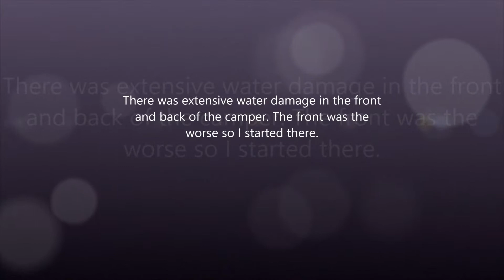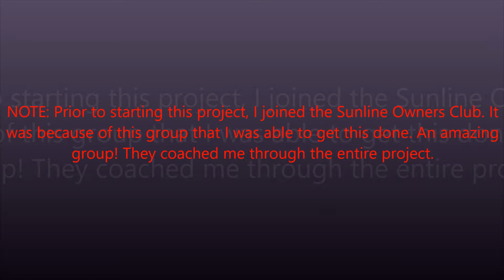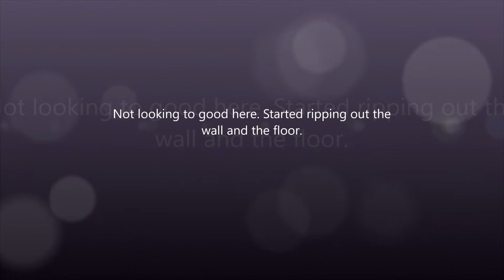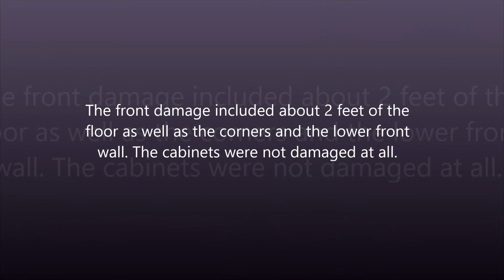1987 Sunline T1550 Renovation Part2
It is demolition time. Had to dig into my Sunline T1550 travel trailer to assess the damage and tear out the rotten wood.